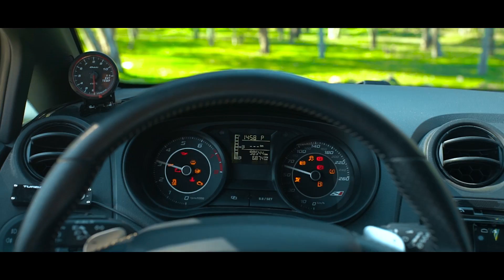SEAT Ibiza Cupra Stage 2 ile Gazladık / 230 HP ile Launch Control / FK2 Type-R Bize Şaka Yaptı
Herkese Merhabalar,
Bu videoda arkadaşlarım Oğulcan ve Can ile Seat ibiza Cupra'yı test ettik. Daha önce de Galip ile çektiğimiz İbiza cupra videolarının yanı sıra bu videoda artı olarak 1.8 Cupra ve 1.4 üzerine setup olarak daha neler yapılabilceğini konuştuk. Ayrıca 1.4 tsi da stock olarak gelmeyen launch controlu test ettik. Çekim sırasında gelen Honda Fk2 Type-R da ayrı bir güzel oldu. Devamı videoda iyi seyirler. CV Films.